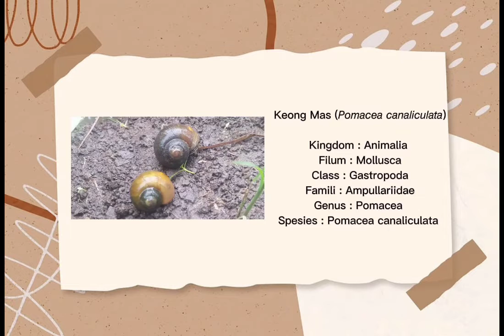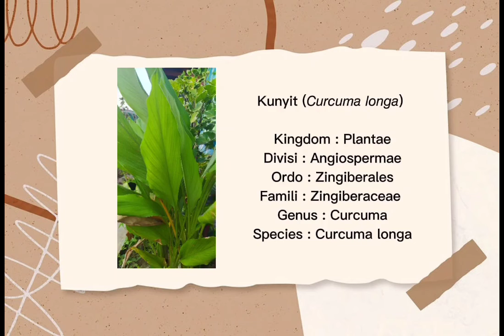Pratikum Biologi Umum "Keanekaragaman Hewan dan Tumbuhan" 1B || Kelompok 4